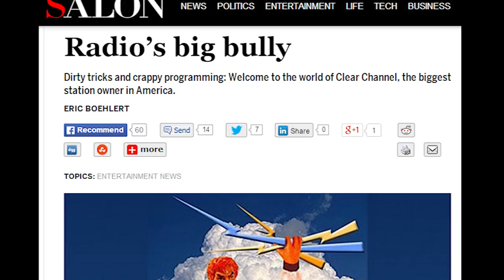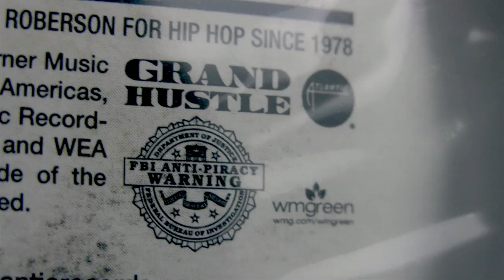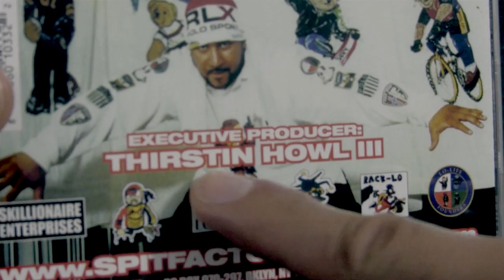CTRAFFIK - "The Gimmicks" Produced by Da Beatminerz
CTRAFFIK presents "The Gimmicks" Produced by the world-famous Hip-Hop pioneers Da Beatminerz. From the upcoming album "Chico Town"
New York City Filming & Directing by: Alex Cabrera
All the other video shit by: CTRAFFIK

Artsits, get the anti-anti-piracy aka the anti-FBI-logo-on-our-music-logo at this fine web location